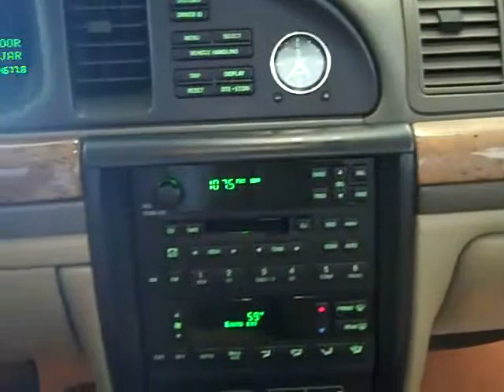The Sharpest Rides 2001 Lincoln Continental Stock S4681